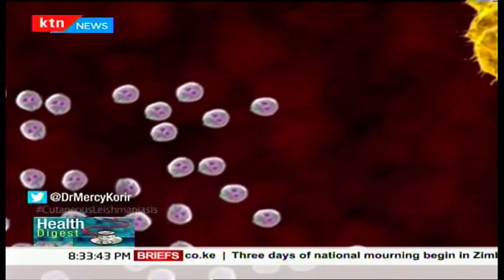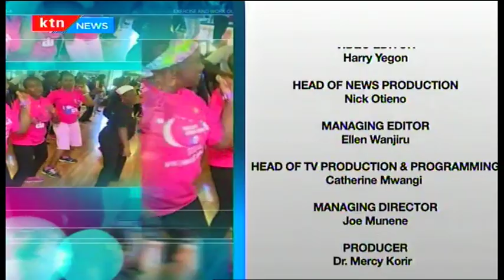Health Digest: Cutaneous leishmaniasis - part two